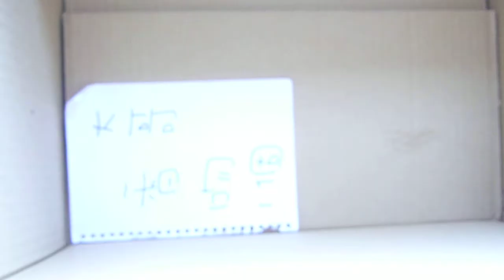逢甲財稅化工2010睡美人之開出最後大獎